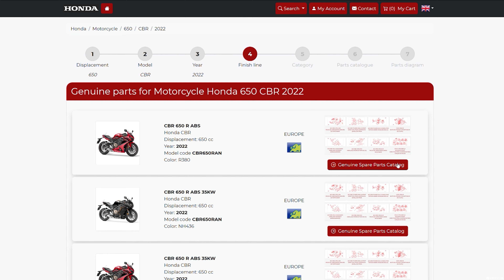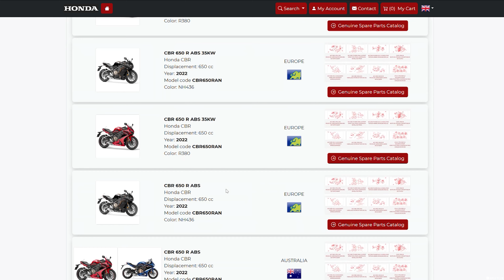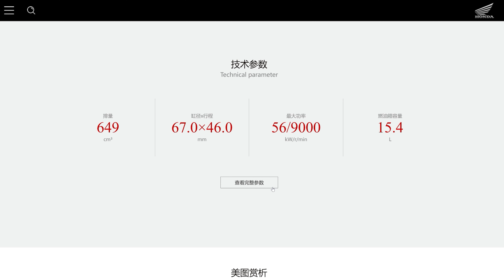【騎車TALK】中國CBR650R 發生凸輪軸斷裂災情!?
大家好
最近頻道陸續有些觀眾來詢問CBR650R凸輪軸斷裂的災情
這件事情經過我這陣子的爬文後今天來跟大家分享一下吧!